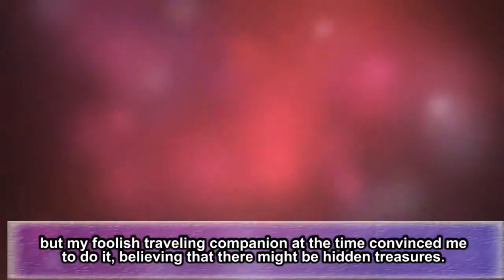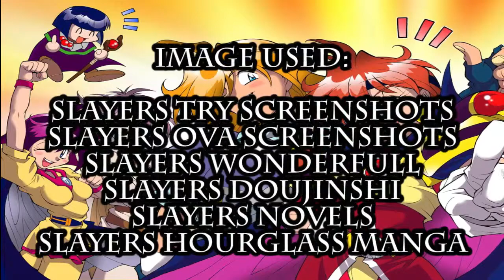Slayers Unlimited Episode 04